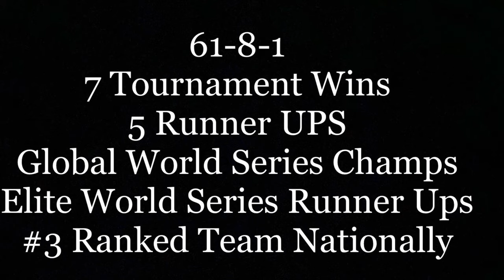Swamp Donkeys 10u Majors 2020 Elite World Series Highlights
12 Kids Come Together to Compete on the Biggest Stage That USSSA Has To Offer